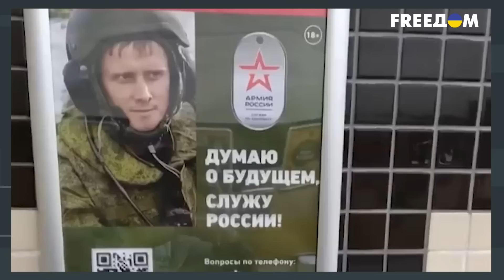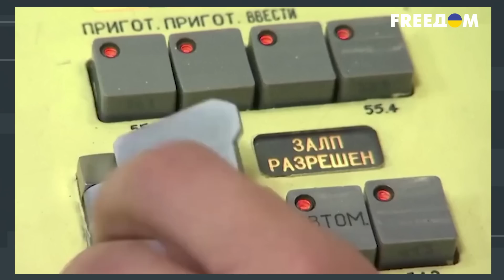На Израиле ЭТО НЕ ЗАКОНЧИТСЯ? Где Россия начнет СЛЕДУЮЩУЮ ВОЙНУ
Политолог Игорь Петренко рассказал журналисту Алексею Душке о том, почему все идет к Третьей мировой войне, какие локальные конфликты могут начаться в ближайшее время и что скрывается за ядерной программой Ирана.

00:00:00 - Начало интервью
00:00:27 - Вопросы от зрителей из России
00:02:48 - Вопросы от зрителей из Украины
00:06:36 - Сформировалась ли ось зла и кто в ней главное звено
00:10:21 - Какие задачи у России против США
00:13:38 - Где начнется следующая локальная война
00:16:00 - Кто будет готов начать Третью мировую войну
00:17:34 - О ядерных испытаниях в Иране
00:19:52 - На что рассчитывал ХАМАС, нападая на Израиль
00:22:24 - В ответе ли палестинцы за ХАМАС
00:25:30 - Лицо терроризма
00:27:40 - Когда мир поймет, что авторитарным режимам нужно отвечать жестко и быстро
00:29:03 - Второй блиц-опрос от зрителей

Видео опубликовано исключительно с документальной целью, чтобы донести правду о войне в Украине и в Израиле. Авторы канала строго осуждают террористическую деятельность и никого не призывают к насилию.